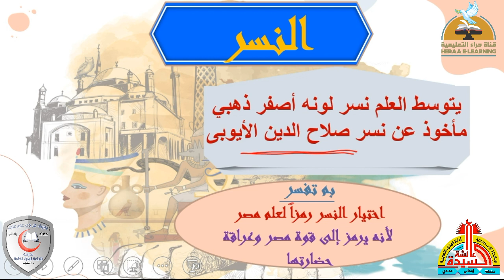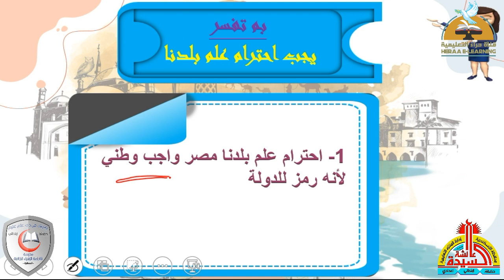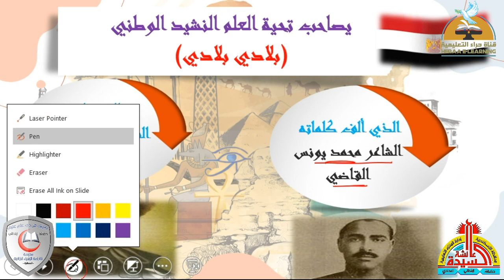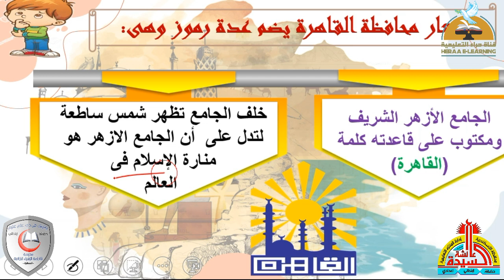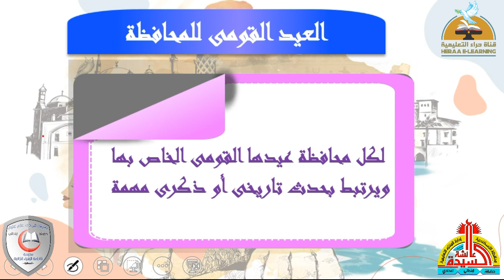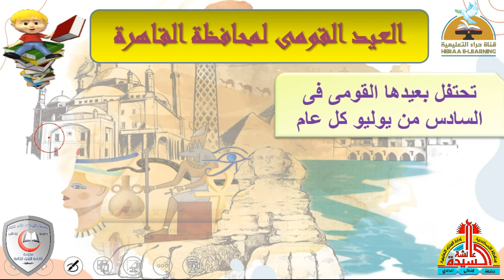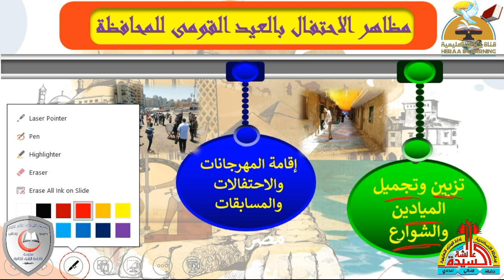رموز بلدي | دراسات رابعة ابتدائى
رموز بلدى | دراسات رابعة ابتدائى
إضغط إعجاب 👍
رابط الدخول على القناة :